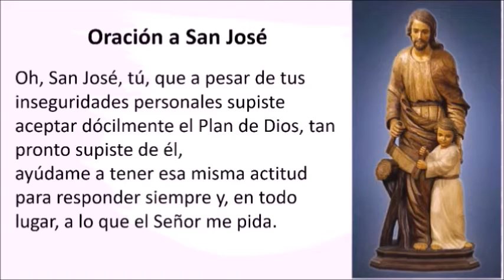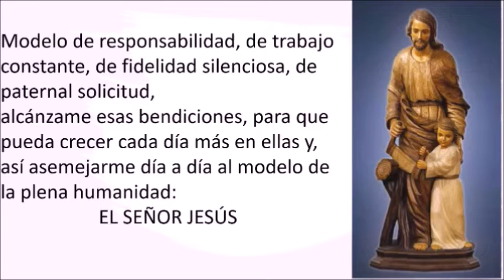21 03 22 Destello 677 San José, ejemplo de trabajador y oración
21 03 22 Destello 677 San José, ejemplo de trabajador y oración